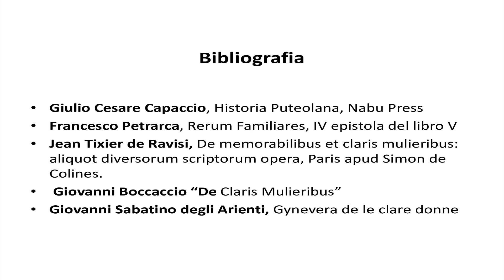Video Slide Presentazione Libro Io Sono Maria Puteolana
Video Slide Presentazione Libro Io Sono Maria Puteolana - Storia di una guerriera leggendaria -di Filomena Liccardi
Lunedì 27 Novembre 2023 Biblioteca "Don Peppino Lannia" Sezione Teologica Don Nicola Rispoli Parrocchia San Michele Arcangelo Via Antonino Pio, n°1 Rione Toiano POZZUOLI